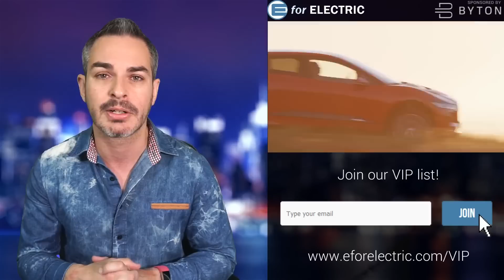Why Electric Cars are Getting... Loud!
Believe it or not, electric cars are going to be loud and starting today they already are in Europe. Let's talk about it as I take your questions and comments during the LIVE stream!